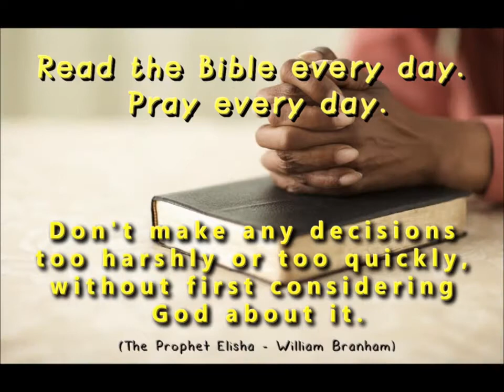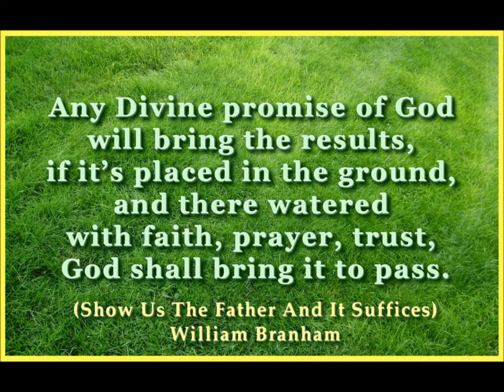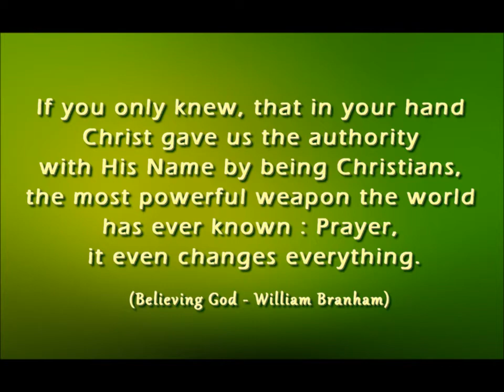"PRAYER". "PRAYER". "PRAYER"